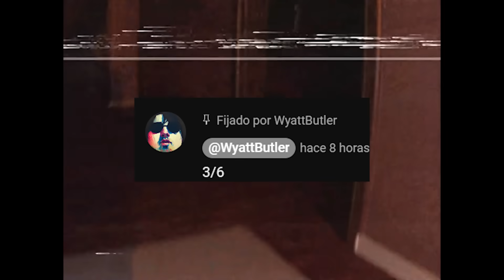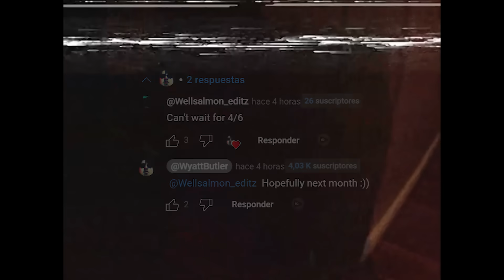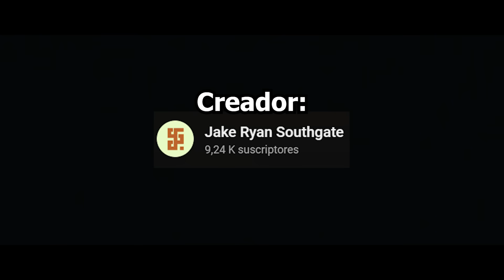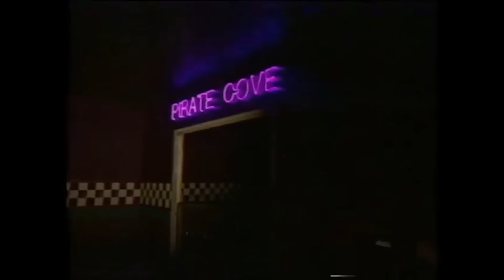FNAF VHS: ¡EL HORRIBLE ACTO QUE DIO INICIO AL SUFRIMIENTO!